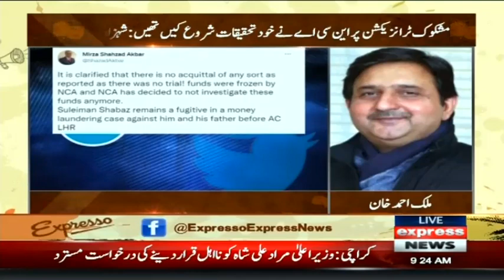Exclusive Interview With Malik Ahmad Khan | Expresso | Express News | IX2I